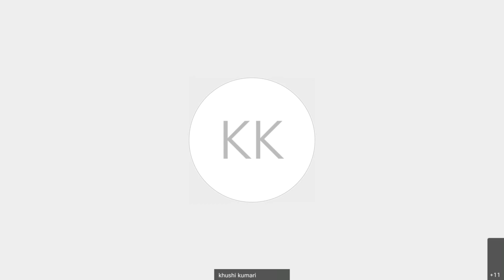Atomic Structure Part - 4 [CHEMISTRY FOR NEET-UG, JEE, CLASS 11 & BOARD]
Yearlong Course for XI Board, IIT-JEE / NEET at a very affordable fee on MM LIVE by Kota Faculty Team.